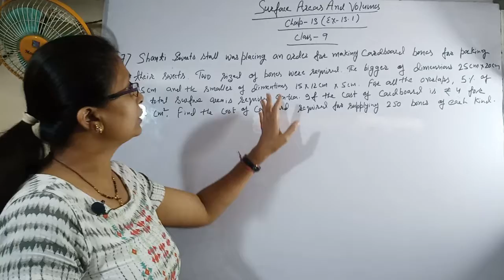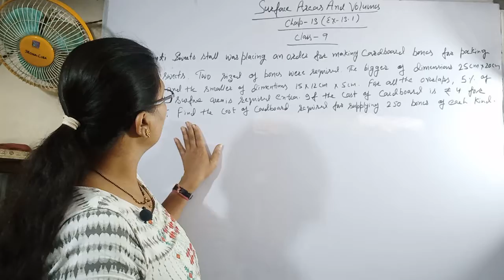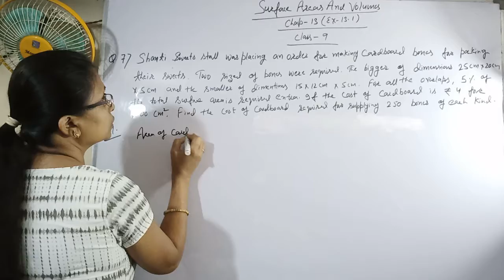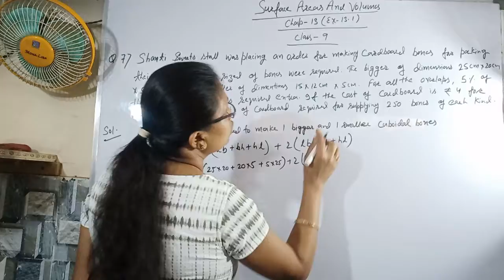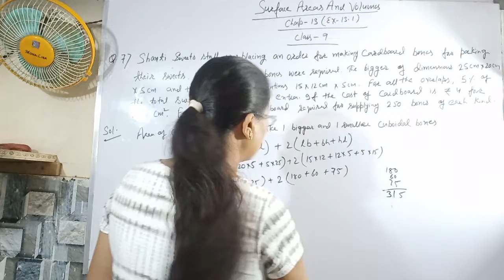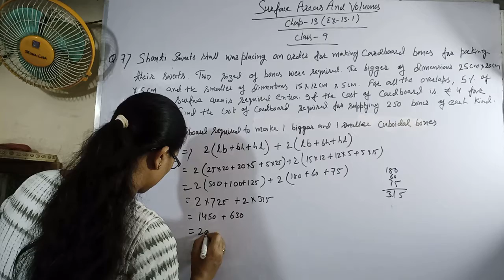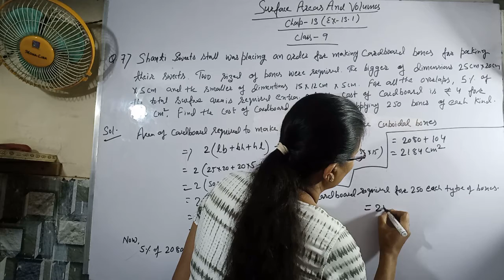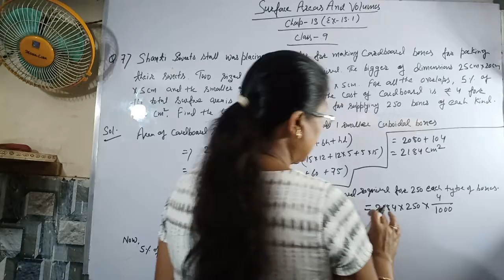Class 9 || Chap-13 || Surface Areas And Volumes | Ex-13.1 Q.no.- 7 | Math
This video is Chap-13 about Surface Areas And Volumes Ex-13.1 Q.no.- 7